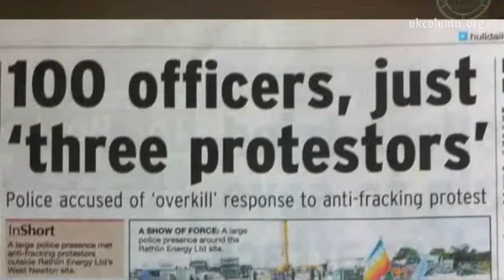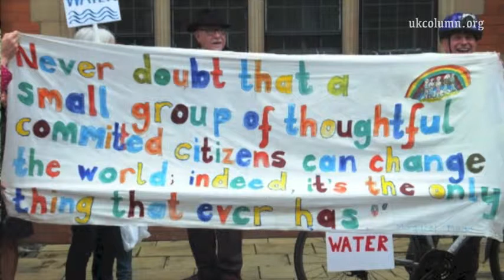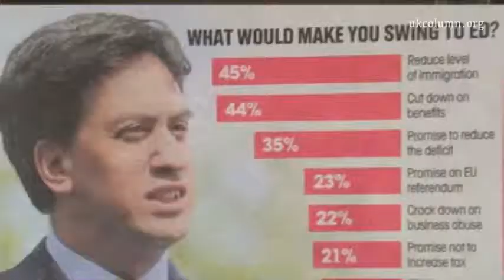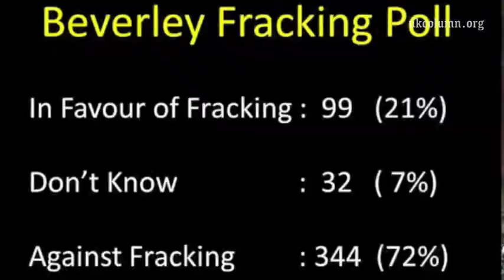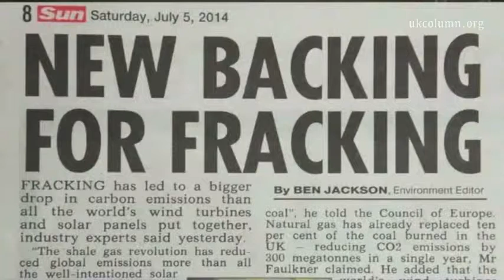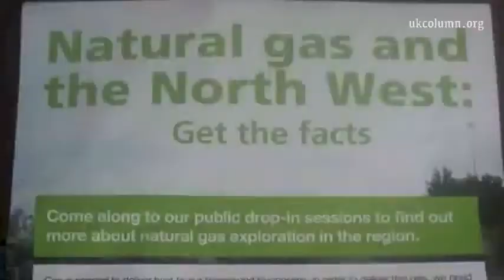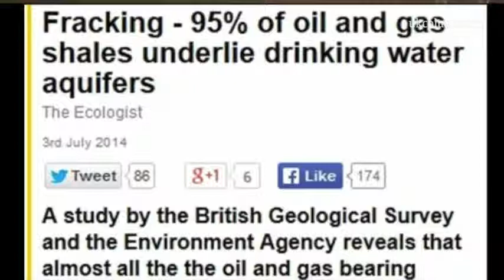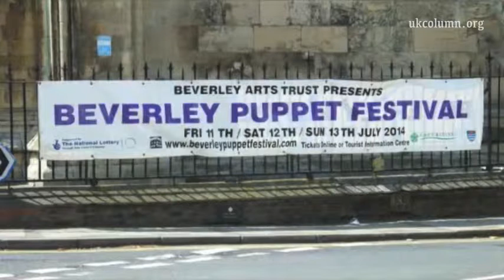Fracking Nightmare Episode 31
THIS EPISODE:
- Villagers in tears as FRACKING Convoy rolls into town.
- Anti-Fracking Rally in Beverley, East Yorkshire
- Coming to a location near YOU!
- The anti-Fracking CAMPS are there to PROTECT YOU!
- Charles Metcalfe thanks Balcombe PROTECTORS.
- ATVOD can go whistle!!